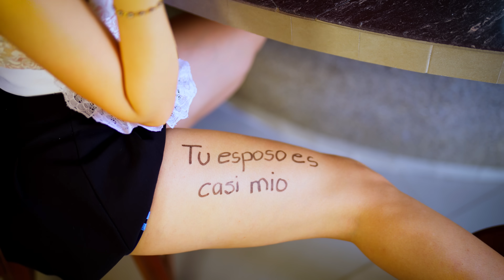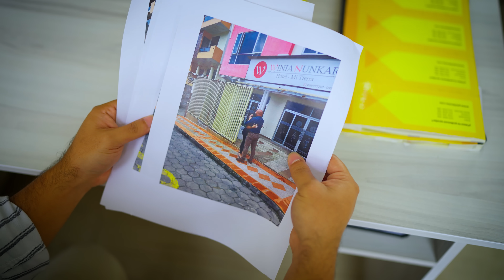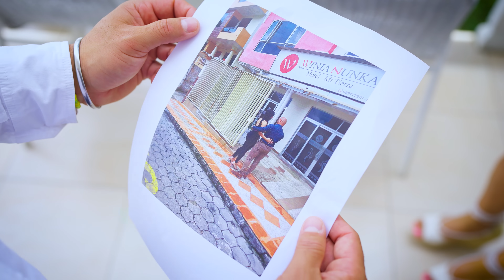Sirvienta hizo este plan para ayudar a su patrón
Sirvienta hizo este plan para ayudar a su patrón, no creerás lo que sucedió.

El Mensajero te ofrece historias que tocarán lo más profundo de tu corazón y dejarán un mensaje de fe y esperanza. Aquí podrás disfrutar de todos los capítulos así como de nuestro contenido exclusivo para ti.